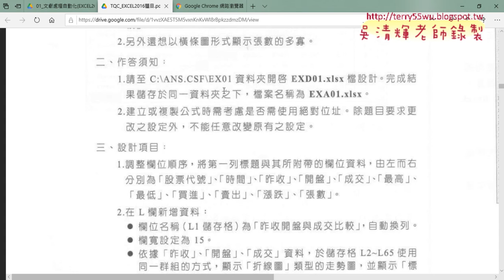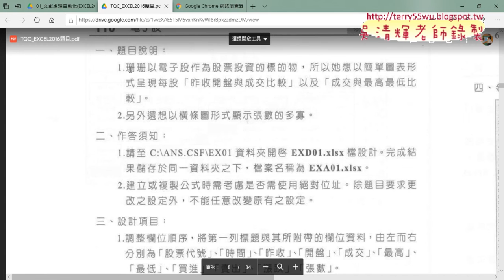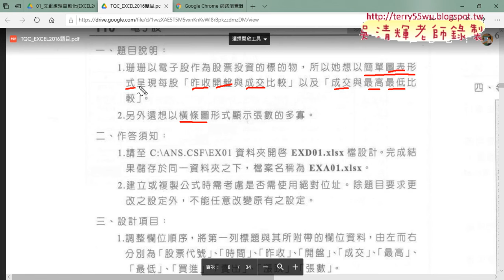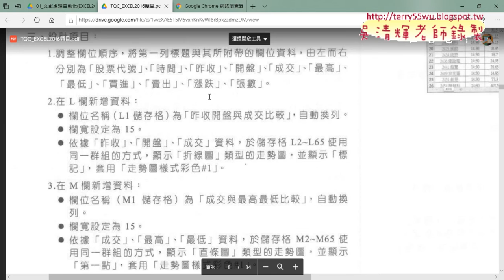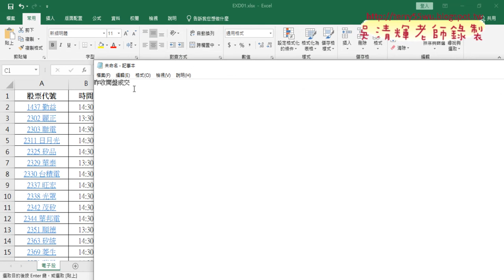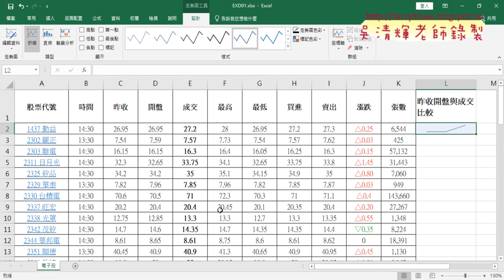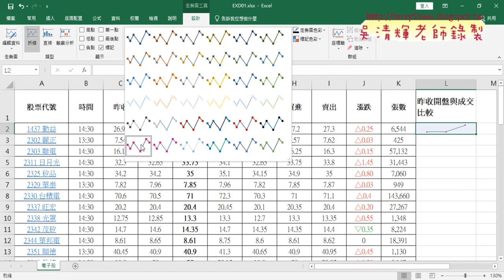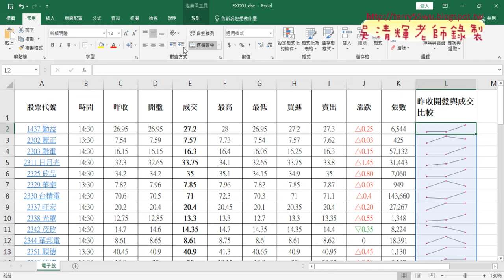01 證照110電子股第1與2題解答